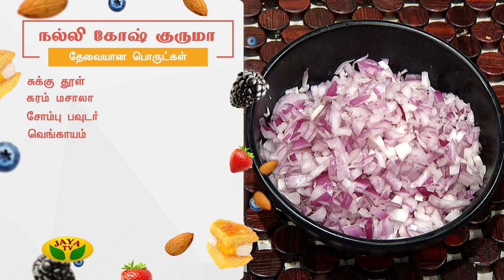நல்லி கோஷ் குருமா - VIP Kitchen | Adupangarai Episode 65 | Jaya TV